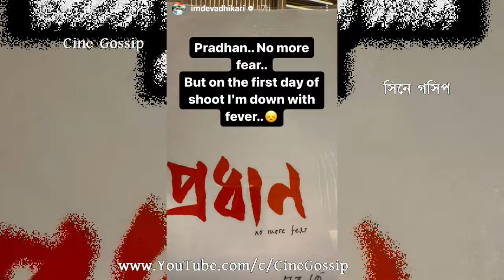বিকট শব্দ, Pradhan Shooting এর মাঝে 'ভয়ংকর' Video দেখালেন Dev Adhikari | Soumitrisha | North Bengal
Dev-Soumitrisha Pradhan Shooting in North Bengal, Dev shares Lightening Video amidst Pradhan film shooting at Chalsa. Pradhan Team i.e., Mamata Shankar, Kanchan Mallick, Paran Bandopadhyay, Biswanath Basu, Soham Chakraborty, Dev Adhikai & Soumitrisha Kundu are in North Bengal. At Chalsa, Pradhan film shooting is going on. Amidst Pradhan Shooting , Dev Adhikari shares Thunderstorm video. Watch What Dev shares from Pradhan film shooting at North Bengal.

বিকট শব্দ, প্রধান শুটিংয়ের মাঝে ভয়ংকর সেই ভিডিও দেখালেন দেব দেখুন উত্তরবঙ্গে প্রধান শুটিং চলাকালীন কোন ভিডিও দিলেন দেব